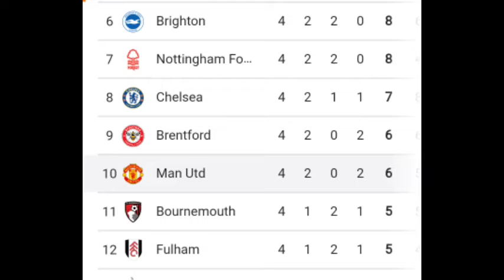KEPUTUSAN BULAT ❗️ MANAJEMEN MU PECAT TEN HAG DI AKHIR MUSIM 🥶 PELATIH PAS BUAT MUFC🔴 Berita MU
BERITA SEPAK BOLA TERKINI & TERBARU HARI INI SERTA HASIL PERTANDINGAN BOLA TADI MALAM DARI The Red Devils - Berita Manchester United Terbaru Hari Senin, 17 September 2024  :